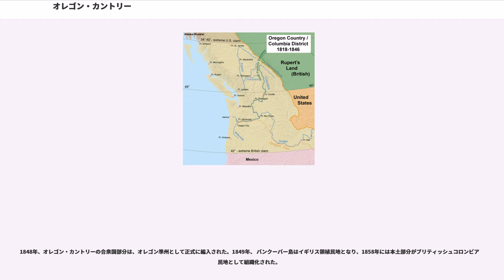オレゴン・カントリー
オレゴン・カントリー（Oregon Country）、または単に「オレゴン」（オレゴン州とは異なる）は、北緯42度の北、北緯54度40分の南、そしてロッキー山脈の西から太平洋までの土地から成る北アメリカ西部の地域を指した言葉。この地域は、現在のカナダのブリティッシュコロンビア州の一部、合衆国のオレゴン州、ワシントン州、アイダホ州の全域と、モンタナ州、ワイオミング州の一部をから成った。この地域は、大まかには太平洋岸北西部の広い定義に対応する。合衆国政府の地域の領有の主張から1846年のオレゴン条約まで、「オレゴン・カントリー」という言葉は特定の地域を指すのに使用されたのだが、今日この意味で用いられる事は非常に稀である。この地域の大半を指すイギリスの名称は「」で、トンプソン川の北は、北緯54度40分を超えてかなり北まで伸びたハドソン湾会社の「」の一部であった。

アレグザンダー・マッケンジーは、メキシコの北の陸路で北米を横断した最初のヨーロッパ人で、1793年に太平洋岸のベリャクーラに到着した。1804年から1806年、ルイス・クラーク探検隊のメリウェザー・ルイスとウィリアム・クラークは、合衆国の領地の視察でこの地を探険した。イギリスの毛皮会社で働いていたは、オレゴン・カントリーの大半を探険した。1811年、彼はコロンビア川全域を旅した最初のヨーロッパ人となった。

オレゴンという言葉の由来は明確ではない。一説には、フランス人探険家がコロンビア川をouragan（嵐の川）と呼び、それが恐らく「オレゴン」の由来になった。その他の可能性としては、フランス語とスペイン語の単語が基になっている（この地域はそれらの国によって探険されたため）ことが示唆されているが、正式な名前の由来は分かっていない。ジョージ・R・スチュワートは1944年にAmerican Speechの記事で、18世紀初期に出版されたフランス製の地図で、彫刻家が間違えたことに由来すると唱えた。その説では、「（）」は "" と綴られ、それが2行にわたって分けられて下の行に "" が送られ、そして西に流れる川が "" という名前のように見えた。この説は、 に「最ももっともらしい説明」として支持された。

オレゴン・カントリーはもともと、アメリカ合衆国、イギリス、フランス、ロシア、スペインが領有を主張した。合衆国は、1792年ののコロンビア川の発見とルイス＝クラークの探険に基づいて主張した。イギリスは自国のコロンビア川の探険に基づき主張した。スペインの主張は、彼らが18世紀後半に太平洋岸を探険していた事実に基づいた。ロシアの主張は、アラスカからオレゴンにまで広がっていた入植地に基づいた。フランスとスペインは、両国の西部の、18世紀の北緯42度線沿いの領土の主張を分割していた。七年戦争の終結でのフランスの敗北で、フランスの主張は事実上終了した。スペインは、後の1790年のと、合衆国に北緯42度以北の領地のすべての主張の放棄を規定した1819年のアダムズ＝オニス条約で、その主張を少しずつ諦めた。ロシアは1824年の合衆国との条約と1825年のイギリスとのそれぞれの条約で主張を諦めた。

その間に、合衆国とイギリスは1818年のアングロ＝アメリカン会議で、北緯49度に沿って西のロッキー山脈までの領地の両国の境界を延長する事を協議した。両国は、ロッキー山脈の西から太平洋までの土地を、「共同の占有」をすることで合意した。

1840年代初め、一部のオレゴン住民が、3名の行政機関と一人の最高行政官で臨時の共和国を創設した事を主張した。オレゴンの政治家のある派閥が、独立した国家としてオレゴンの政治的な発展を続けることを望んだのだが、合衆国の加入への圧力は1848年までには広く行き渡っていた。

ルイス＝クラークの探険の後、ジェディディア・スミスやのような、現在はマウンテンマンとして知られる毛皮商人たちは、ロッキー山脈でビーバーの皮を探していた。これらの罠猟師たちはインディアンの習慣を身につけて、彼らの多くはインディアン女性と結婚した。 彼らはカリフォルニアとオレゴンへ行くのにインディアンの山道を用いた。

イギリスの毛皮会社のノースウェスト会社とハドソンズ・ベイ会社は、北からアタバスカ峠を経由してオレゴン・カントリーに進出した。同じ頃、ジョン・ジェイコブ・アスターがパシフィ...